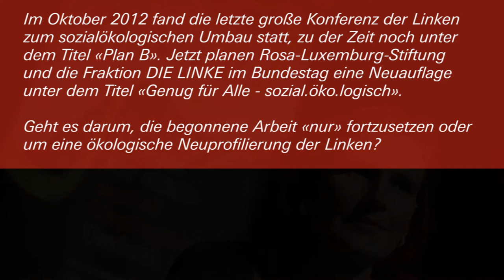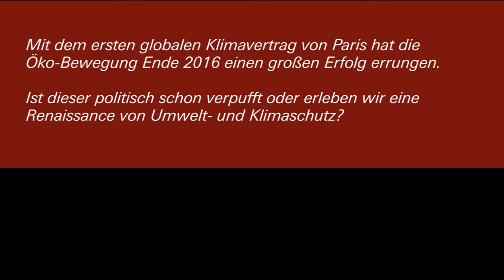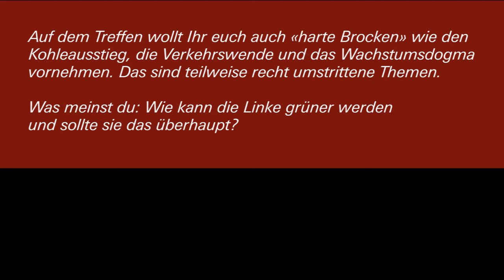Drei Fragen zum sozial-ökologischen Umbau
Dagmar Enkelmann, Vorstandsvorsitzende der Rosa-Luxemburg-Stiftung wirbt dafür, ökologische Fragen viel stärker in den Zusammenhang mit sozialer Gerechtigkeit und globalen Entwicklungen zu stellen.

Save the date:
GENUG für ALLE - sozial.öko.logisch
Konferenz zum sozial-ökologischen Umbau
26. und 27. Januar 2017 | Zeche Zollverein in Essen